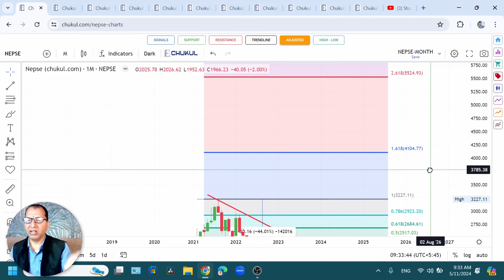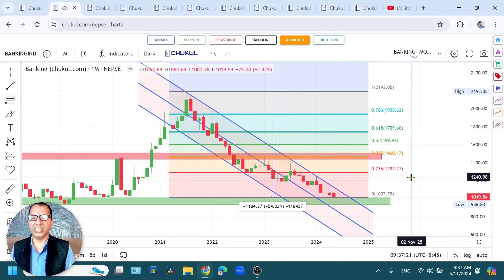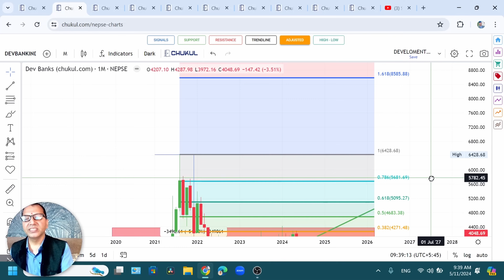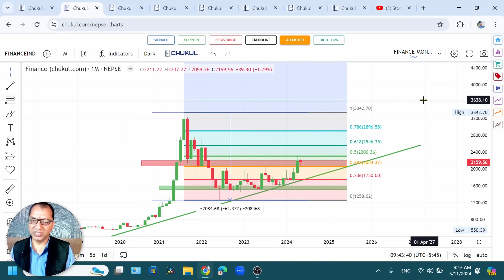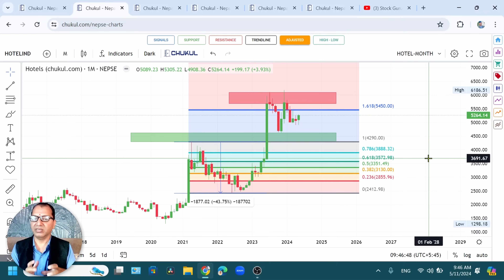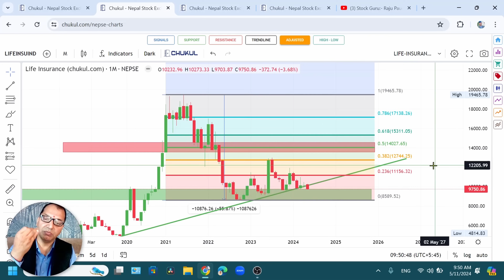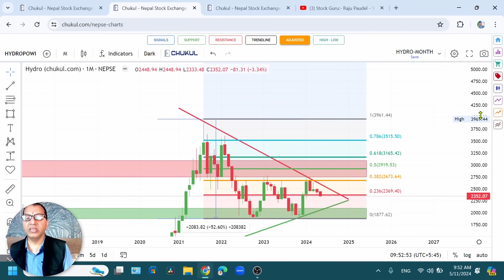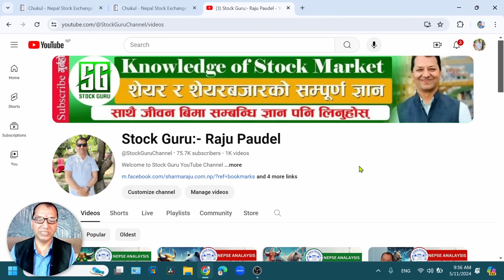NEPSE and Whole Sectors Analysis in Monthly Chart/NEPSE Update/कुन-कुन Sector मा देखियो Uptrend ?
Hi
NEPSE and Whole Sectors Analysis in Monthly Chart/NEPSE Update/कुन-कुन Sector मा देखियो Uptrend ? Raju Paudel.
नमस्कार साथीहरू शेयर शिक्षा सिकौं र सिकाउ भन्ने हाम्रो अभियान अन्तरगत यो Video मा मैले NEPSE and Whole sectors को Motherly chart बाट Analysis गर्ने कोशिस गरेको छु |  कुन-कुन Sector मा देखियो Uptrend ? आउने Bull मा कुन Sector को Index कति सम्म पुग्न सक्छ ? भन्ने बारेमा महत्वपूर्ण जानकारी दिने कोशिस गरेको छु |  तर सेयर बजार भनेको उच्च् जोखिमको साथै  उच्च मुनाफाको क्षेत्र हो |  त्यसकारण कुरा अरुका पनि सुन्ने निर्यण आफै गर्ने गर्नुहोला भन्ने अनुरोध पनि गर्दछु |